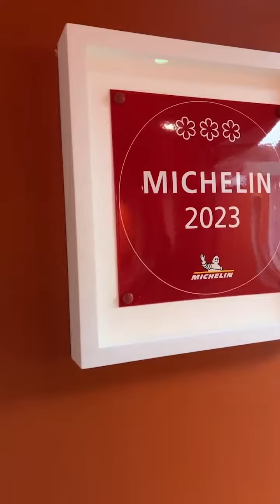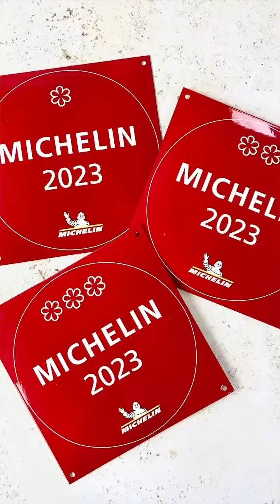Classic Fine Foods | 2023 Official Michelin plaques distributor